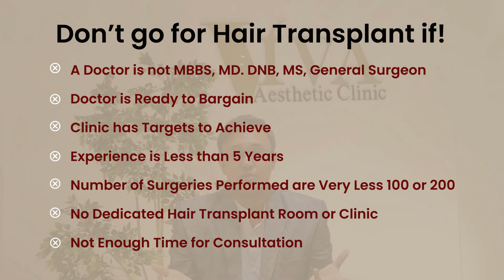7 Reasons why Hair Transplant FAIL | When Not to have a Hair Transplant | Dermatologist in Mumbai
As per Recent National Medical Commission guidelines, only MD, DNB Dermatology, MCh, DNB Plastic Surgery should perform Aesthetic Surgeries including Hair Transplant. The Apex medical body has also barred any untrained person from conducting such surgeries. If Hair Transplant is not done properly it can cost your life. If done properly it can change your life.
To say YES in life is very easy but what is the most difficult part is when to say NO?

With an experience of over 3000 Hair Transplant surgeries, watch this to know why hairtransplantsurgeon Dr. Deepam Shah says NO to Hair Transplant!🤔
If the answer to the above points is yes! then there is a 🚩RED FLAG🚩 in going for hair transplants to such clinics and doctors.
🚫BE CARFUL, BE AWARE🚫

Call today to Know more about hair transplant

📌 25/27B, C ground floor, Panchratna Building, Opera House, Mumbai-400004

Have a look at the Viva Aesthetic website for an array of treatments Viva Aesthetic Clinic offers